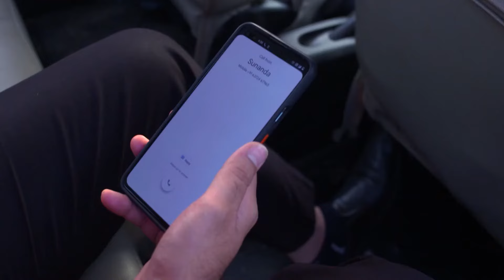Subhadra | 16 November-29 November,2021 - Odia TV Show - Mobisode - Zee Sarthak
A young girl, Drusti, possesses the powers to see the impending dangers. Fate compels her to marry Dibya, who doesnt accept her as his wife. However, she fights for her rights and protects Dibya.